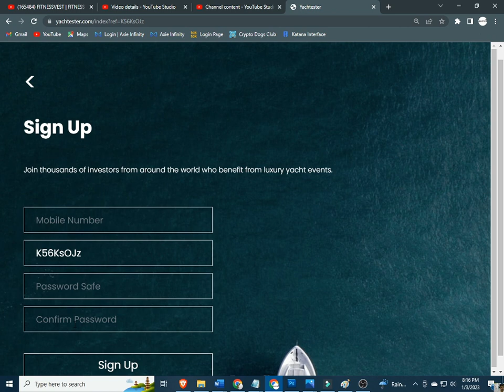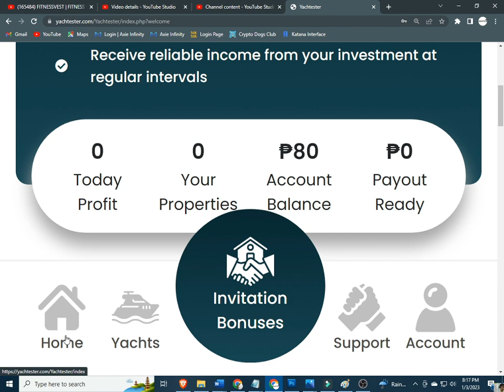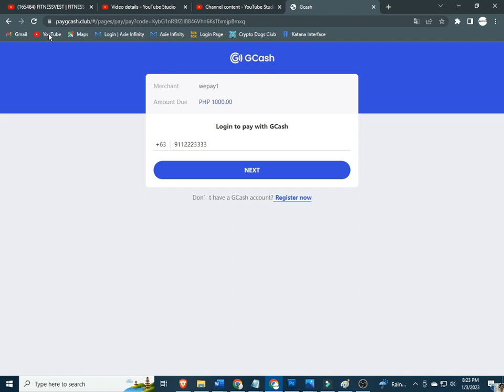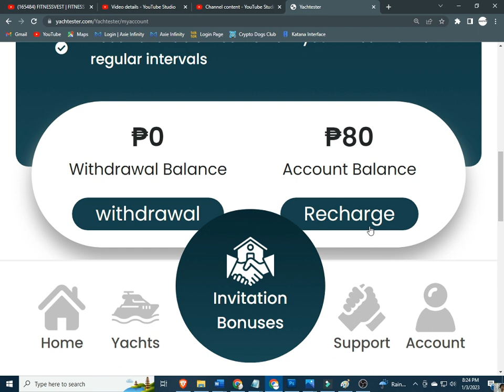YACHTESTER |YACHTESTER APP | YACHTESTER REVIEW | YACHTESTER APP SCAM ORLEGIT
YACHTESTER,
YACHTESTER APP,
YACHTESTER WITHDRAW,

TRY TO REGISTER, SEARCH AND REVIEW THIS FF. APPS

INPUT THIS INVITATTION CODE FOR FREE 1000 COINS:
CUVCWT

INVITATION CODE:
42K2F6

PLEASE INPUT MY REFERRAL ID :
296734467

Please watch how to open BINANCE account: